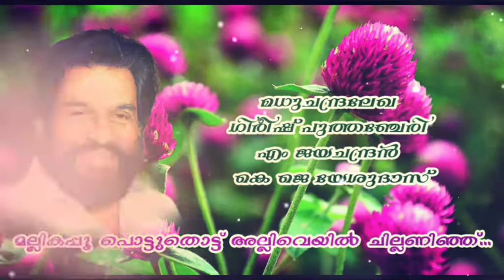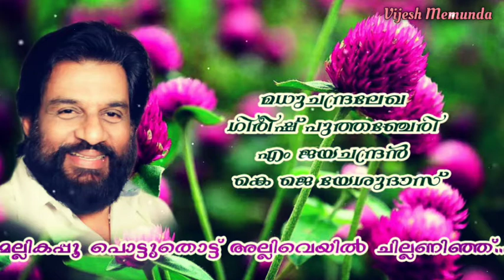Mallikapoo pottu thottu... @Vijesh Memunda#